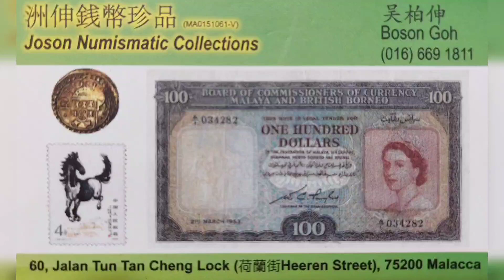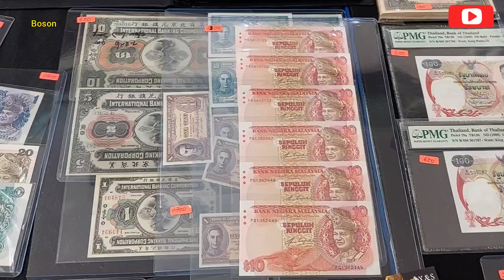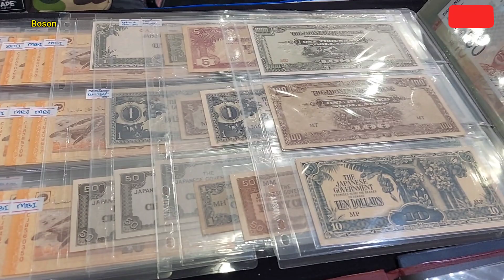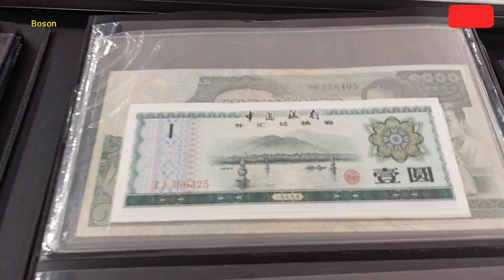新山钞票，邮票与钱币展 Paradigm Mall Johor Bahru 17 - 19 June 2022 Banknote, Stamp & Coun Fair